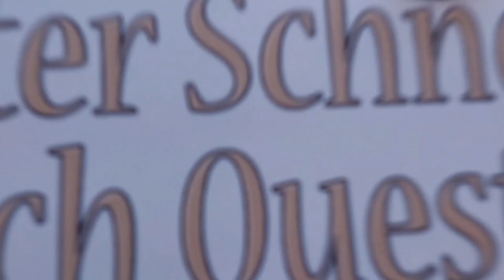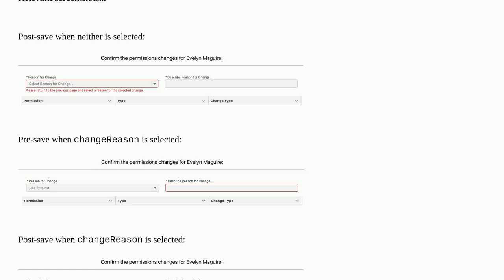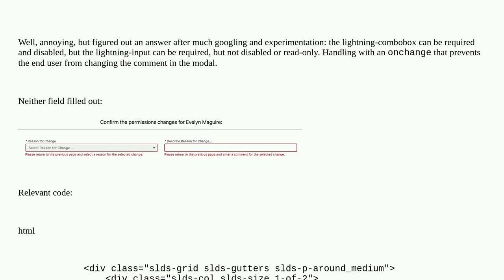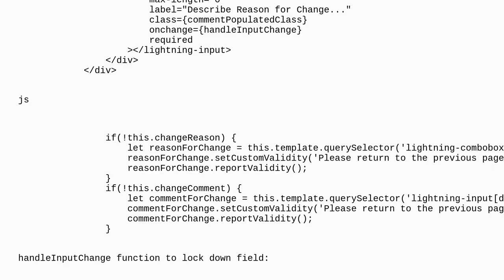Salesforce: .setCustomValidity() function not working on lightning-input element, but is working ...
.setCustomValidity() function not working on lightning-input element, but is working on lightning-combobox in same modal

A special thanks goes out to the community

  lwc-dom javascript lightning-web-components lightning-design-system